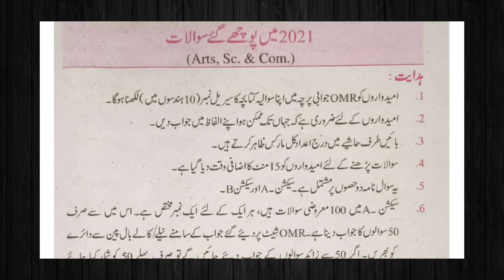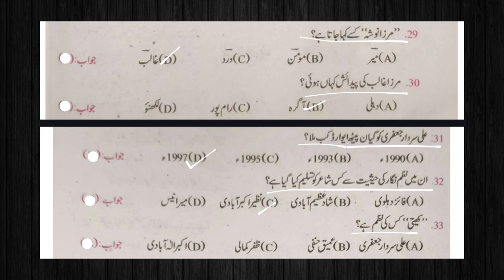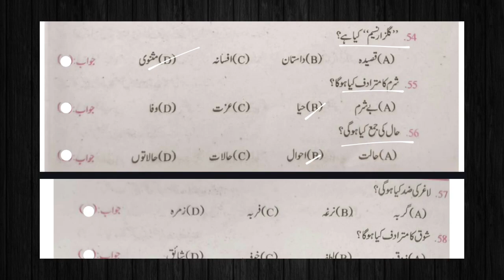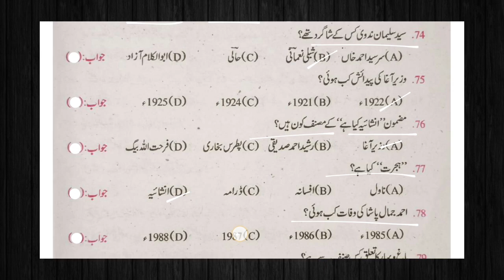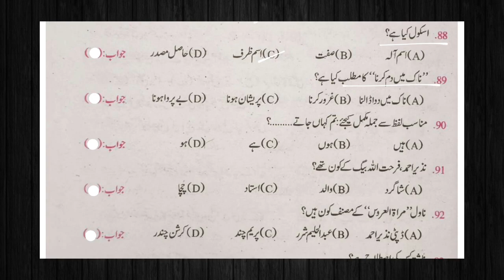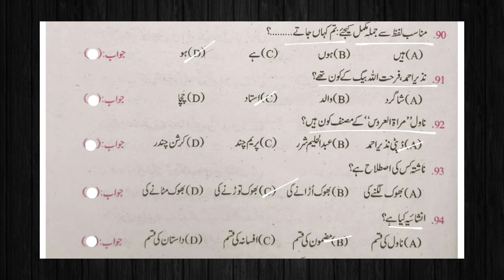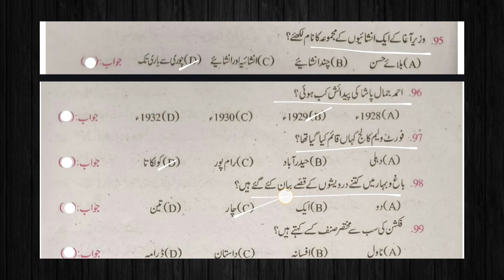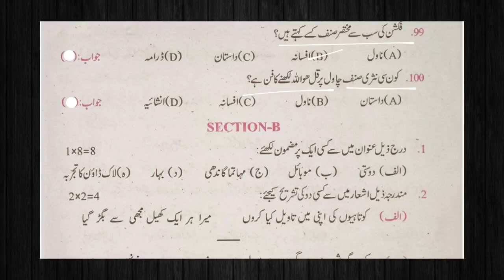12th Class Urdu All Objectives for 2024 | Class 12th Urdu VVi Objective Bihar Board | PYQ 2021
12th Class Urdu All Objectives for 2024 | Class 12th Urdu VVi Objective Bihar Board | PYQ 2021 |